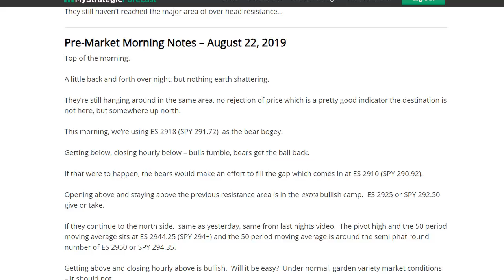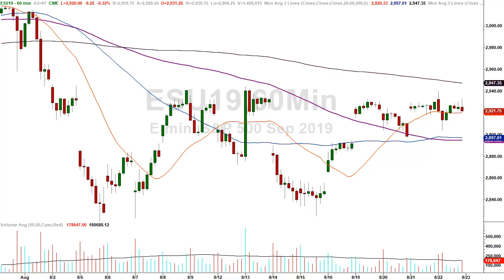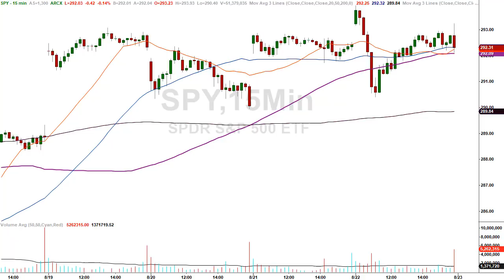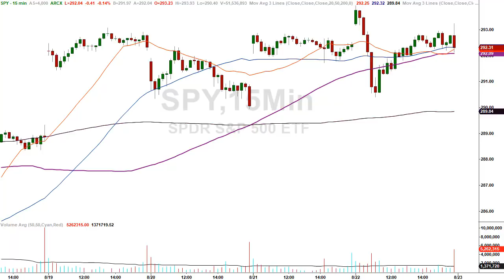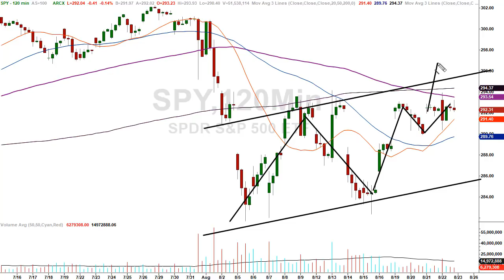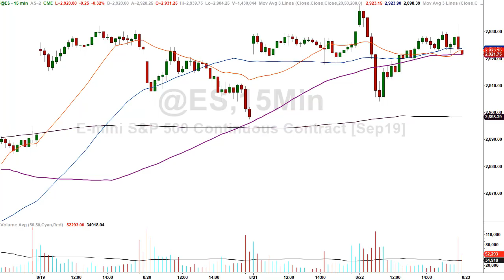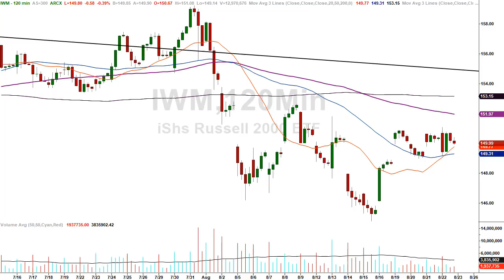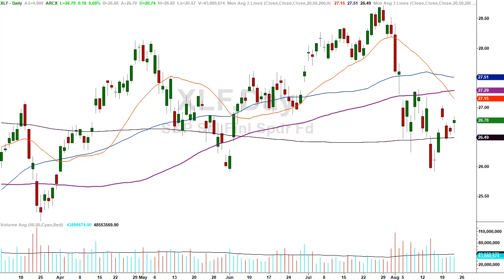Did today's market sneak in a top without anyone looking?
Today's market was anything but garden variety.  An early spike higher only to be met with over head resistance on the charts to see markets go on a hard fast selling spree.

By the end of the day, the returned to the zero line, making it look boring at best.

What's really going on is that market participants are once again "waiting on the Fed."

Friday the Fed Chair Jerome Powell will provide some guidance in the form of a speech.  Markets are waiting for the Fed to goose the markets.

Is the goosing over.  Can they continue this monetary madness?

From a technical perspective using the candlestick charts, we'll unpack the current state of the market form a long and short term perspective to provide the best schematic as possible going forward.